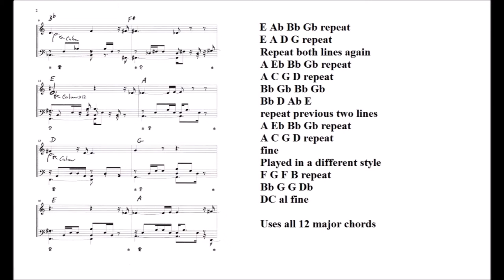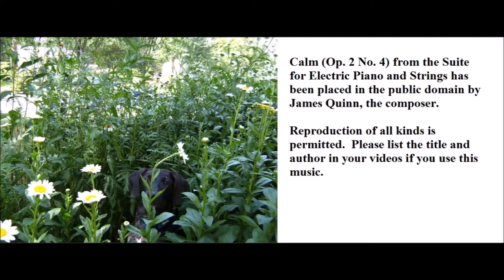Suite for Electric Piano and Strings (James Quinn) 4. Calm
See video for comments
Composed April 2014 by James Quinn